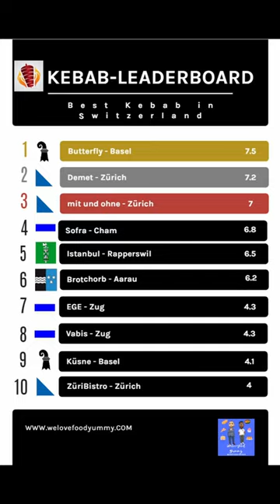Michelin Star Chef Gives THIS Kebab the Highest of Praise—But is It WORTHY?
Star Chef recommends this Kebab. Is it really that good? How does it rank on my Kebab list? Let's check it out...

About us:
We are just 2 guys who love food. We try from fast food up to the fanciest restaurants. Our reviews are always honest and obviously subjective. We try to criticize fair and are hopefull for improvements around the restaurant industry.

SOCIAL